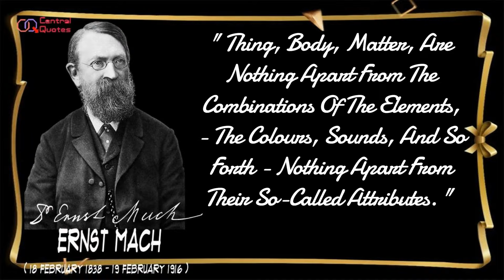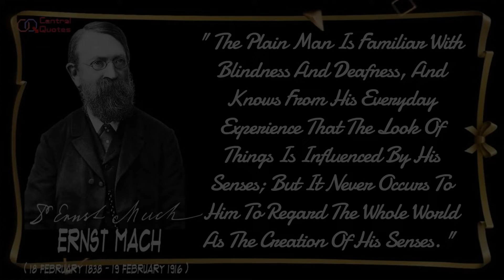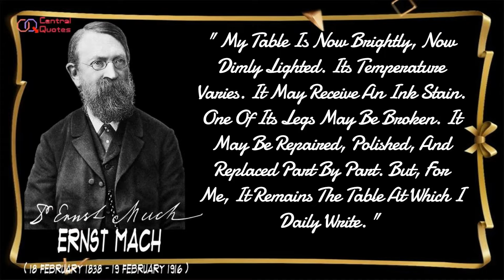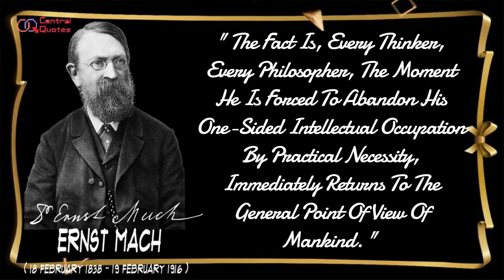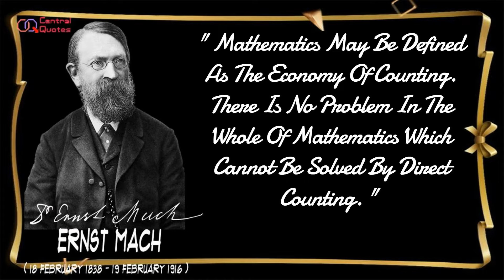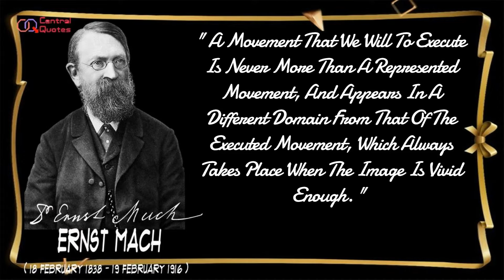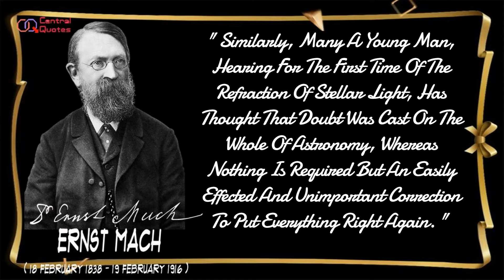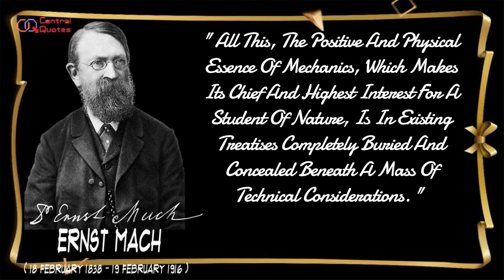Ernst Mach Quotes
Ernst Mach (pronounced [max]) (18 February 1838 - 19 February 1916) was an Austrian physicist and philosopher. Ernst Mach was born in Chrlice, Moravia, Austria. The Mach family lived in a remote area. His father, Johan studied classical literature and lived in a very closed family atmosphere. Although an extreme individualist, his father was highly educated. His father raised silkworms. Unlike his father, Mach's mother was born to a family of lawyers and doctors who made her mother a lover of music and poetry.
Until the age of 14, Mach's education was handled directly by his father who taught Mach history, algebra and geometry. Only when Mach was 15 years old was sent to a public school in Vienna. This is where he became interested in science. Mach's abilities were mediocre but his intellectual abilities emerged when he entered the University of Vienna. There he studied mathematics, physics, philosophy and history. All of which led to him earning a doctorate in physics in 1860, after which Mach was offered the position of professor (surgeon) at the University of Salzburg. However, Mach preferred a position as professor of physics at the University of Graz in 1866. At this University Mach mostly focused on optics, a field he was very passionate about and passionate about.